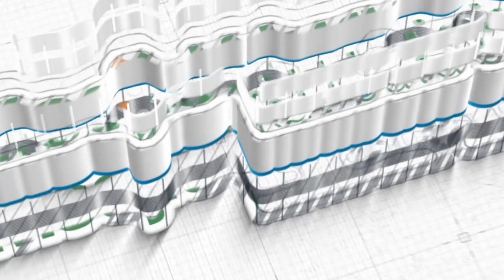Ust Dr. Marullah Marzuq, M.A., LLM. ~ Hukum Waris, Cerai & Keluarga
Kajian Islam Ilmiah